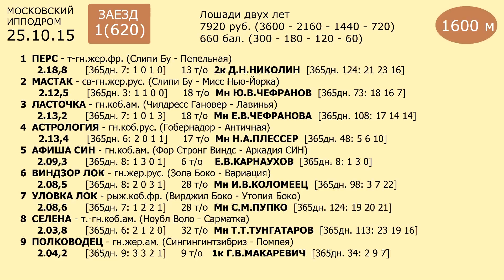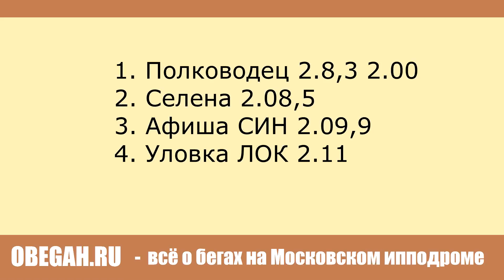Московский ипподром. Бега. 25.10.15. Заезд 1(620)